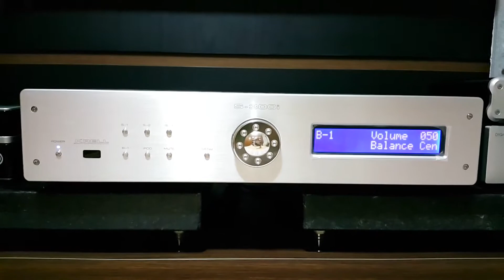(10) KEF R300 & Krell S-300i & PS Audio - Cry me a river - Susan Wong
Sistema:
- Caixas KEF R300;
- Amplificador integrado Krell S-300i;
- DAC PS Audio Digital Link III + SOtM dX-USB-HD + sCLK-2224 Clock Module;
- Reprodutor: PC dedicado + SOtM tx-USBexp (Windows 8 64bits; foobar2000; ASIO Driver);
- Cabos: Nordost Tyr (caixa), Nordost Heimdall (interconexão), Wireworld Gold Starlight 6 (coaxial), Furutech 3TS762 + FI-11 (integrado), USB Cardas Clear;
- Acessórios: Furutech GTX-D (G), Furutech FPX (Cu), pedestais Airon HE-460;

Fonte de gravação: Samsung Galaxy Note IV